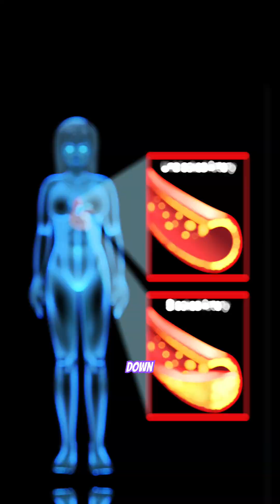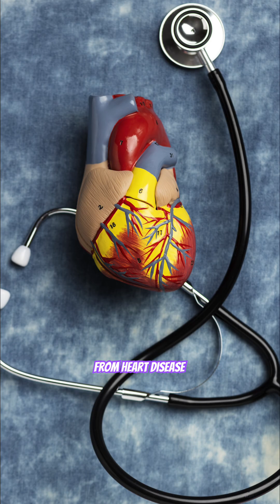What Happens If You Drink Soda Every Day? Harmful Dangers of Soda Pop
What happens to your body if you drink soda every single day? In this video, we break it down year by year-after 1 year, 5 years, 10 years, and even 20 years. From belly fat and tooth decay to diabetes, fatty liver, heart disease, kidney damage, and even dementia-daily soda consumption has shocking long-term effects on your health.

Whether you're asking "is drinking soda everyday bad for you?" or "can soda harm your body over time?"-this breakdown shows exactly why soda is harmful, how it accelerates aging, and what it does to your organs, bones, and brain.

👉 Watch until the end to see the 20-year impact most people never hear about.